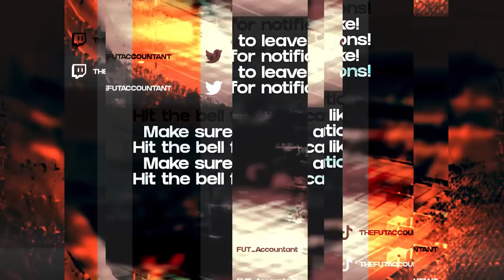25 x 90+ Icon Player Picks!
Icon Player Picks returned to FIFA 23 Ultimate Team. We tested them by opening a few in this video!